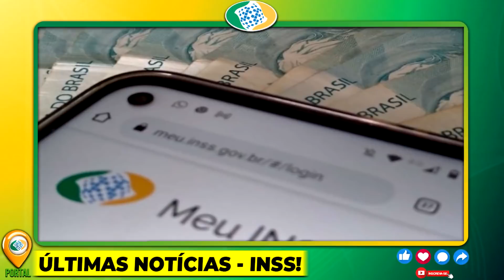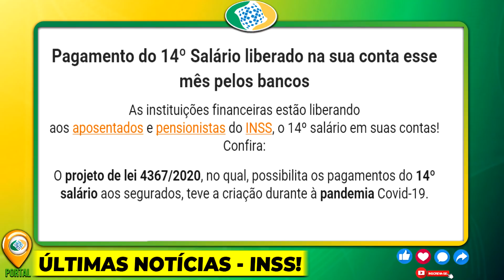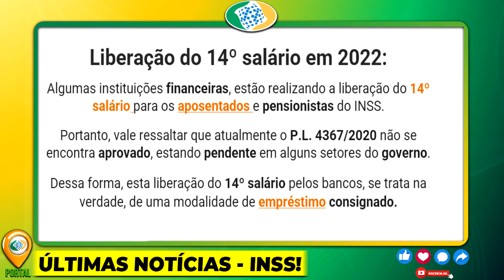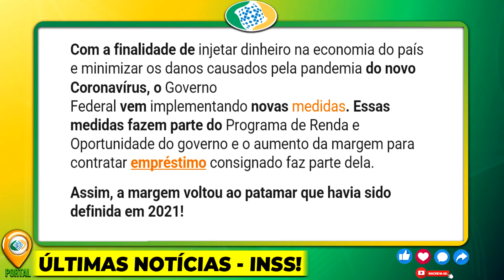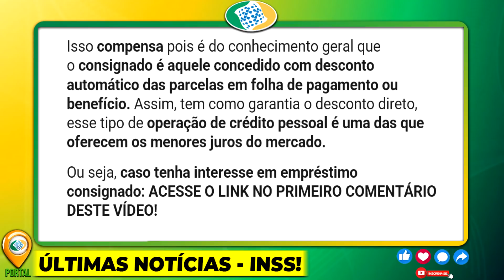NINGUÉM ESPERAVA POR ESSA!! 14º Salário PAGAMENTOS LIBERADOS em ABRIL - 25 de ABRIL - BANCO LIBEROU!